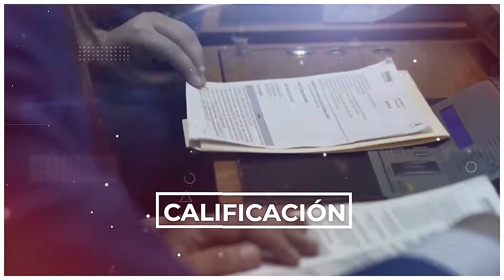CONOCE LA COMISIÓN DE GOBERNACIÓN Y FORTALECIMIENTO MUNICIPAL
Dale play ▶️ al siguiente video y conoce de qué trata la Comisión de Gobernación y Fortalecimiento Municipal.